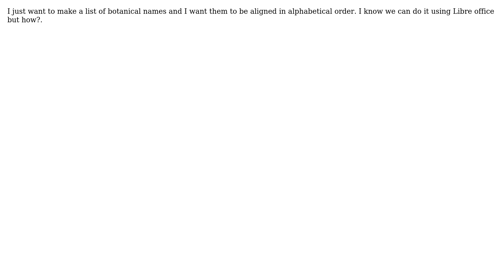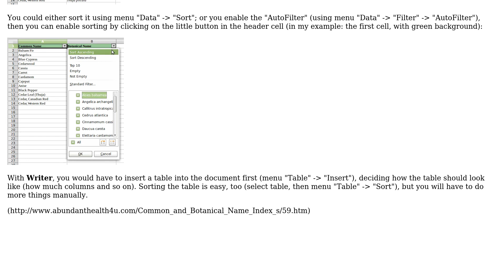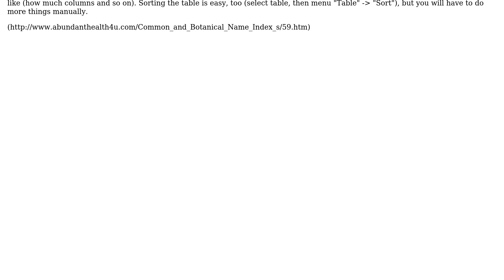Ubuntu: How to align a set of names in alphabetical order using libre office?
With thanks & praise to God, and with thanks to the many people who have made this project possible! | Content (except music & images) licensed under cc by-sa 3.0 | Music | Images & others | With thanks to user tohuwawohu user agha rehan abbas and the Stack Exchange Network Trademarks are property of their respective owners. You are responsible for your own actions.